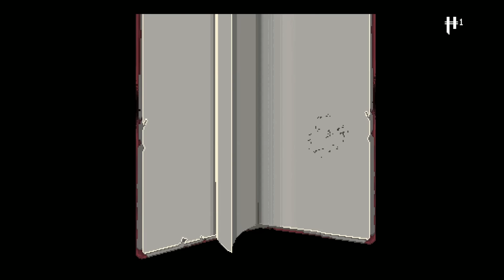Enter the Gungeon is my kind of roguelike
While it sounds like it ought to be a dungeon crawler starring Dave Benson Phillips, Enter the Gungeon is in fact a new roguelike obsessed with firearms. Find out why Johnny likes it so much with this handy video.